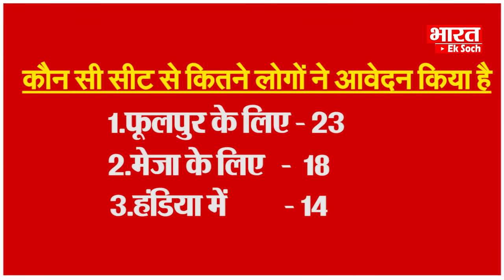SAMAJWADI PARTY का टिकट मांगने वालों की बाढ़ | 8 सीटें 112 दावेदार | BHARAT EK SOCH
हम आपको आज प्रयागराज की 8 सीटों विधानसभा सीटों के लिए टिकट की दावेदारी का वो वाक्या बताते हैं जिससे आप हैरान रह जाएंगे..8 सीटों के लिए आवेदन मांगे गए थे..लेकिन 8 सीटों पर 112 प्रत्याशी सपा से लड़ने के लिए व्याकुल हैं..राजनीतिक समझ रखने वाले सभी नेता सपा से ही चुनाव लड़ना चाहते हैं..
उत्तर प्रदेश (uttar Pradesh) की राजनीतिक(political news एनालिसेस और चुनाव (election) की अपडेट साथ साथ रोचक पॉलिटिकल स्टोरियों के लिए Bharat Ek Soch पर आपका स्वागत है..

क्लिक करिए और हमारे साथ जुड़े रहिए